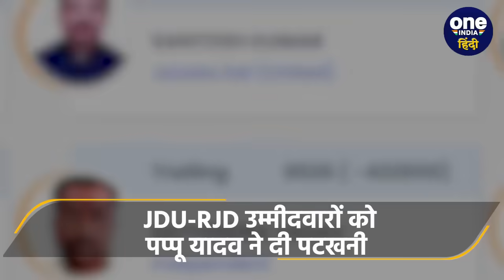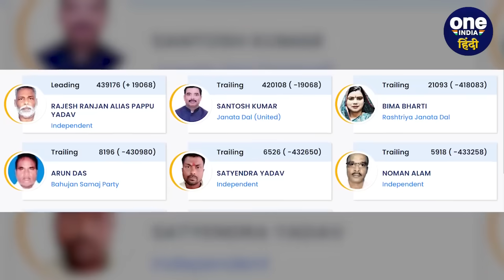Lok Sabha Election Results 2024: पूर्णिया से Pappu Yadav जीते Tejashwi Yadav को झटका| वनइंडिया हिंदी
Lok Sabha Election Final Result: लोकसभा चुनाव की काउंटिंग (Lok Sabha Election Counting) जारी है.  लोकसभा चुनाव के मतगणना के रुझानों में हालांकि एनडीए (NDA) को बहुमत तो मिल गई है.  लेकिन इंडिया गठबंधन (INDIA Alliance) उसे टक्कर देता दिख रहा है.  चुनावी रिजल्ट में बिहार के लिए सबसे बड़ा परिणाम पूर्णिया लोकसभा सीट (Purnia Lok Sabha Seat) से आया है.  जहां जेडीयू (JDU) और आरजेडी (RJD) तो टक्कर में थी ही.  पप्पू यादव (Pappu Yadav) ने कांग्रेस (Congress) से टिकट ना मिलने पर निर्दलीय कैंडिडेट (Independent Candidate) के रूप में यहां से चुनाव लड़ा था.  पूर्णिया सीट से पप्पू यादव ने जीत (Pappu Yadav Win) हासिल कर ली है.  लेकिन कहा ये जा रहा है कि पप्पू यादव की ये जीत तेजस्वी यादव (Tejashwi Yadav) के लिए पटखनी है.